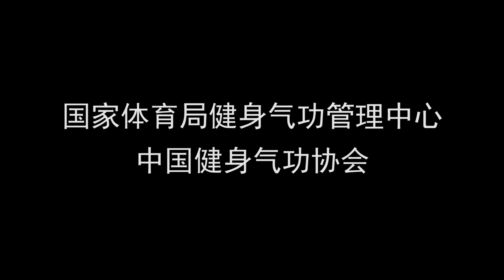健身气功 校园五禽戏（小学版）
更短版本請看 If that’s too long for you, try pieces under 1 minute

用Telegram（電報APP）的朋友請加 to電報頻道，接收我們推送學習提醒，歡迎加入。謝謝🙏